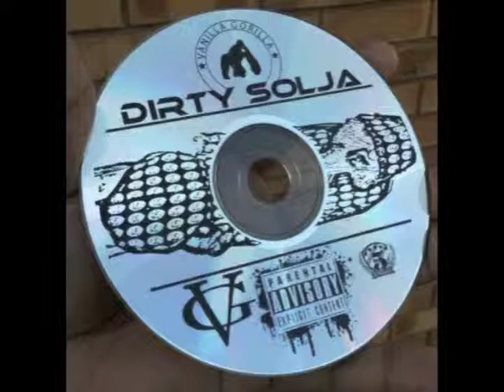Mo Money Mo Problems - Dirty Solja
The Album